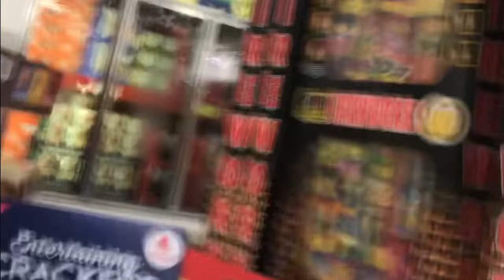STOCKING UP/SAMS CLUB RUN/ANOTHER FOOD HAUL/EPISODE 791/CHERYLS HOME COOKING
Another food haul from Sams Club.  I went shopping for myself and my son.  Sams Club had what we needed.  Sams Club was a little busy, but other wise was a great day shopping.

Sorry for the bumpy footage. my cart had a bum wheel and there were cracks in the cement. Wishing you all a great day!